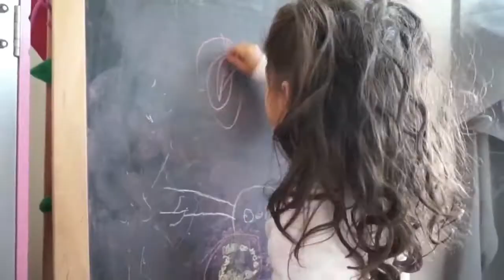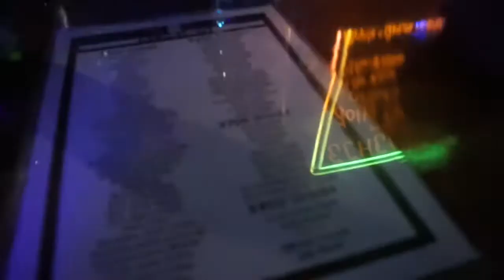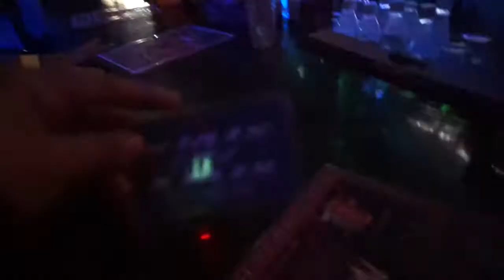NIGHTLIFE AT YOKOTA AFB | Bar-Row Street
I don't get to go out much, but when I do Bar-Row is the closest place near Yokota to have a few drinks and hang out with friends. Night life at Yokota afb.